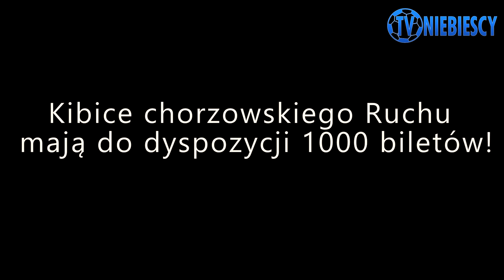WSZYSCY DO TORUNIA! 6 WRZEŚNIA ELANA - RUCH!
Zgoda pomiędzy kibicami Ruchu Chorzów a Elany Toruń trwa już ponad 20 lat. W najbliższą sobotę ich drużyny po raz pierwszy w historii spotkają się na boisku! Impreza "BSB bRatErstwo dla piłki", która odbędzie się na Stadionie Miejskim im. Grzegorza Duneckiego przy ul. Gen. J. Bema 23/29 w Toruniu, zapowiada się znakomicie! Zapraszamy do obejrzenia krótkiego filmiku, mobilizującego fanów Niebieskich do wyjazdu do miasta Kopernika!

Zdjęcia: Asceto
Montaż: Asceto